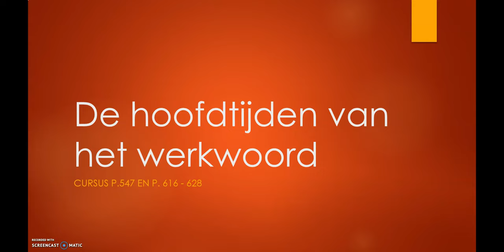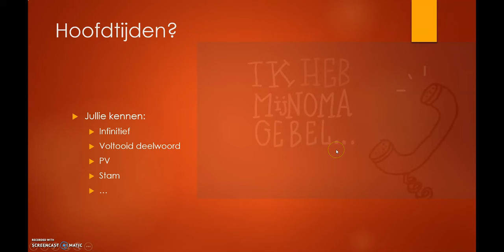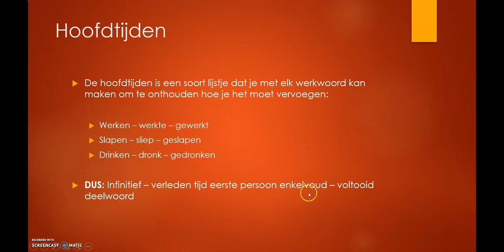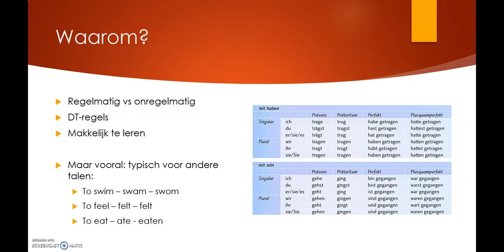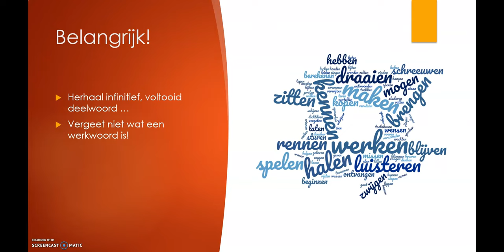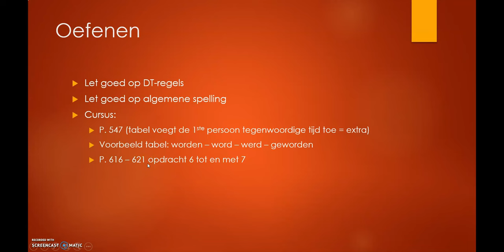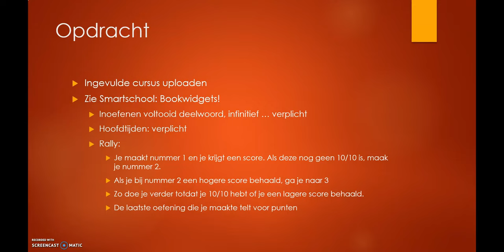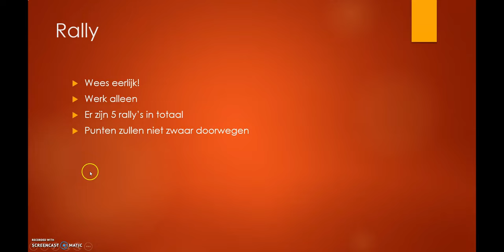Nederlands: de hoofdtijden van het werkwoord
Instructievideo bij de les over de hoofdtijden van het werkwoord. Cursus p. 547 en p. 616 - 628. Bedoeld voor 2STa, 2STb en 2TW.